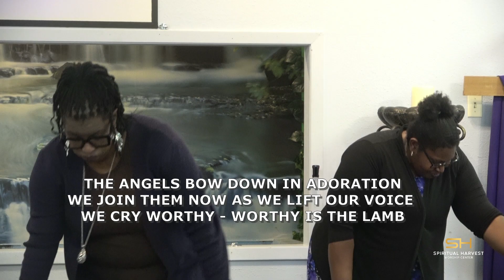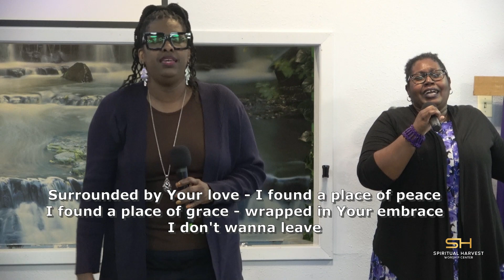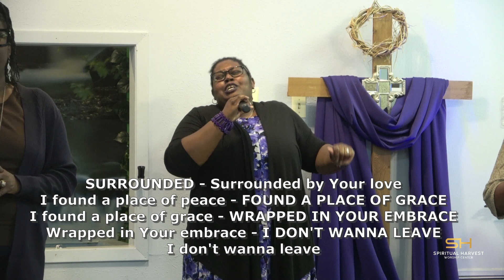"Celebrating His Resurrection" - Part 1 - Spiritual Harvest Ministries